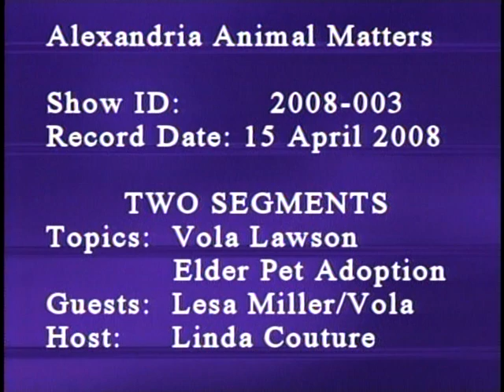Vola on Alexandria's Animals Matter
Alexandria's Animals Matter